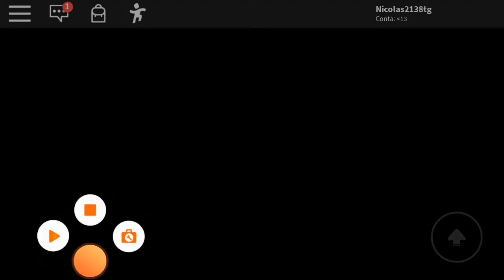Jogando roblox o escape da escola